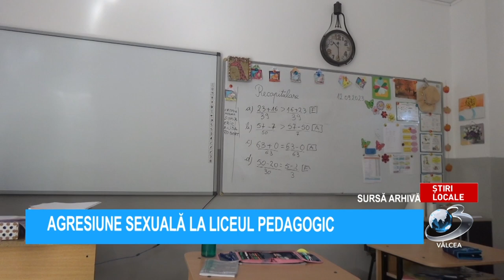AGRESIUNE SEXUALA LA LICEUL PEDAGOGIC